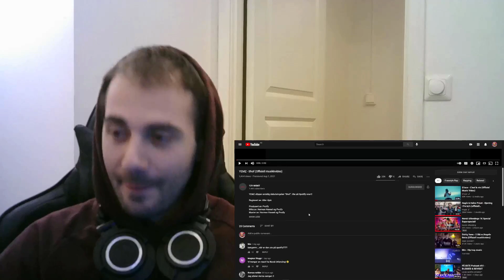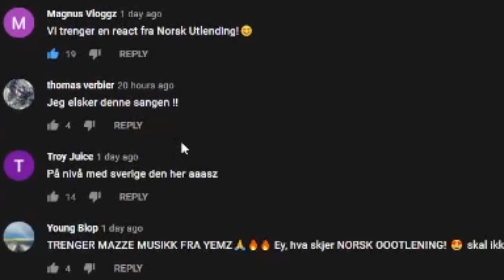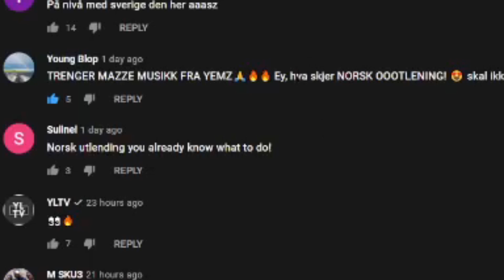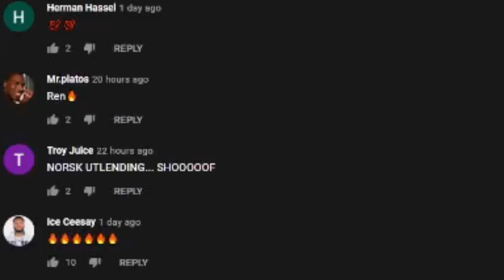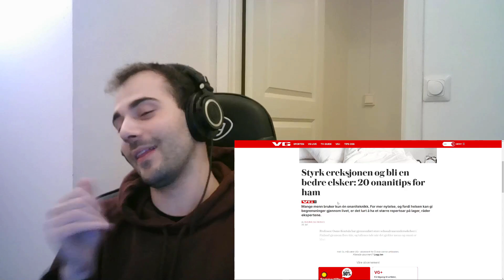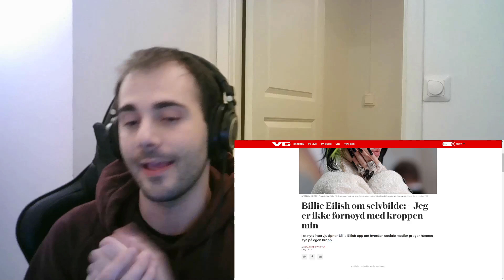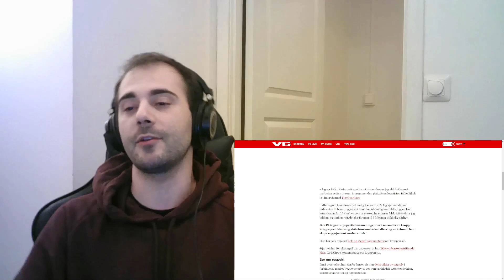Norsk Utlending reacter på: " YEMZ - Shof (Offisiell musikkvideo) "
Original Video: YEMZ - Shof (Offisiell musikkvideo)